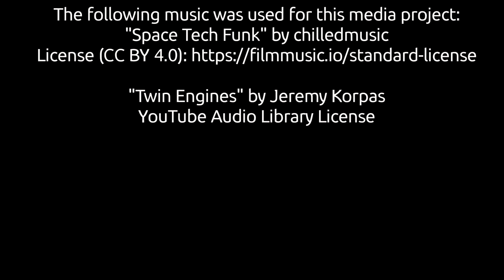Ave & Em: Washburn University Homecoming Football Game (10/22/2022)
We went to the Washburn University Homecoming football game to see the band and also some football. Go Bods! Go Band!

*"Twin Engines" by Jeremy Korpas*